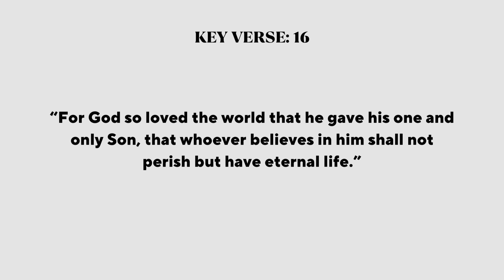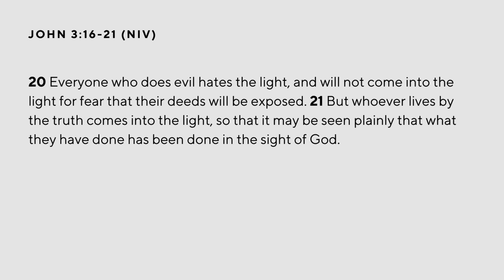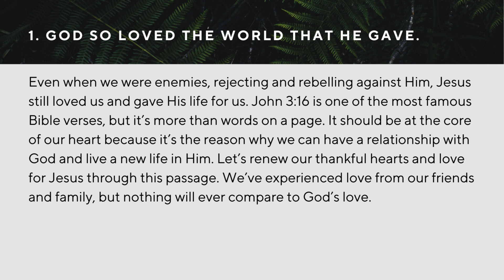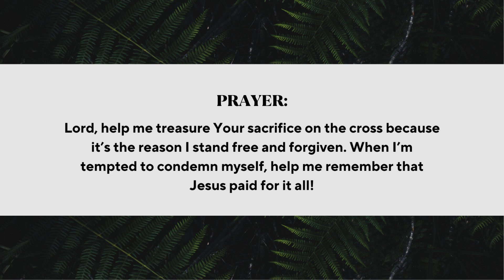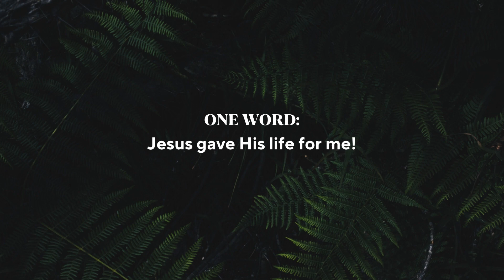Daily Bread 1-10-24 | God So Loved the World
John 3:16-21, KV 16

Daily Bread
1) God so loved the world that He gave.
Throughout the Bible, we read about people who rejected God. They lived for themselves, worshiped idols, and strayed far away from Him. That’s our story too. We lived in the world, following our desires, and turning our backs on God. But out of His great love for us, God still had this beautiful plan to redeem the whole world by giving His Son, Jesus, to die in our place for our sins. Romans 5:8 says, “But God demonstrates his own love for us in this: While we were still sinners, Christ died for us.” We’ve experienced love from our friends and family, but nothing will ever compare to God’s love. Even when we were enemies, rejecting and rebelling against Him, Jesus still loved us and gave His life for us. John 3:16 is one of the most famous Bible verses, but it’s more than words on a page. It should be at the core of our heart because it’s the reason why we can have a relationship with God and live a new life in Him. Let’s renew our thankful hearts and love for Jesus through this passage.

2) Whoever believes in Him is not condemned.
When Jesus was on the cross, He carried all our past, present, and future sins. So, when we accept Jesus as our Savior and Lord, we stand forgiven and free in front of God. Do you live with this kind of confidence in your daily life? Sometimes when we remember our mistakes and failures, we condemn ourselves. We feel guilty. It’s like a heavy burden in our hearts. But God never meant for us to live with that burden. In fact, the very reason He sent Jesus was not to condemn us, but to save us (v. 17). Condemnation is not from God; salvation is! Instead of focusing on ourselves (our guilt and shame), we can look up at Jesus, who paid the price for it all. When we hold what Jesus has done for us in our hearts, it kicks out all of the condemnation and guilty sense.

Prayer: Lord, help me treasure Your sacrifice on the cross because it’s the reason I stand free and forgiven. When I’m tempted to condemn myself, help me remember that Jesus paid for it all!

One Word: Jesus gave His life for me!